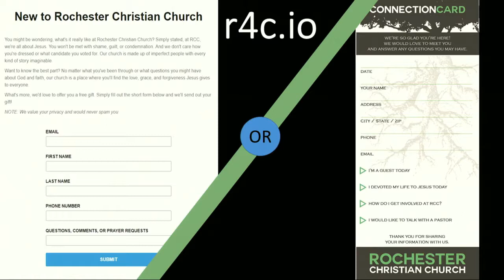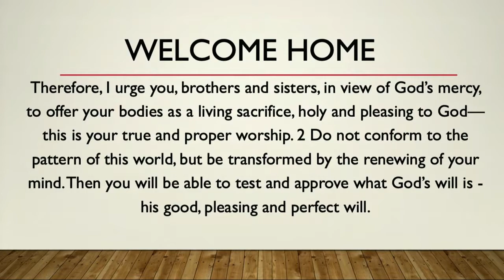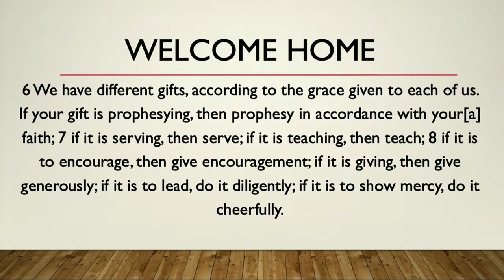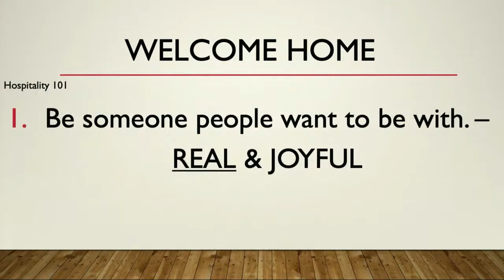June 2nd Full Service Welcome Home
For those who missed it here is the full service from Sunday June 2nd.